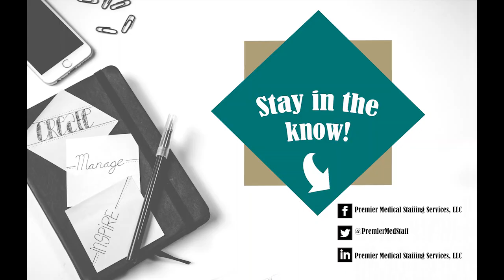Your Premier Update feat. Laura H.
Here is your Premier Update!

In this episode Nikkie sits down with Laura Hanoski, co-owner of Premier Medical Staffing Services and founder of Heroes for Healthcare. In this episode Laura discusses how Premier came to be as well as the story behind founding Heroes for Healthcare.

APPLY ONLINE to Start Your Job Application Process